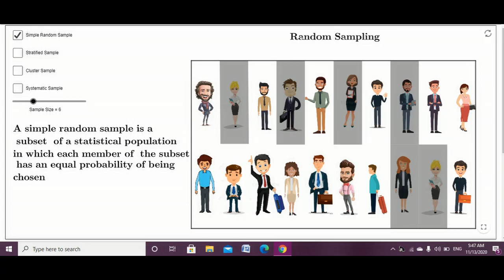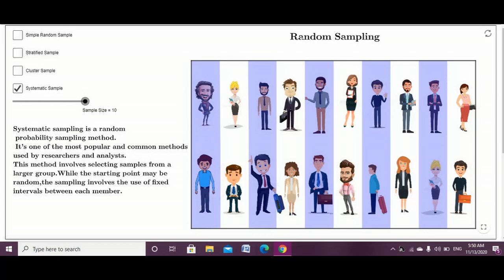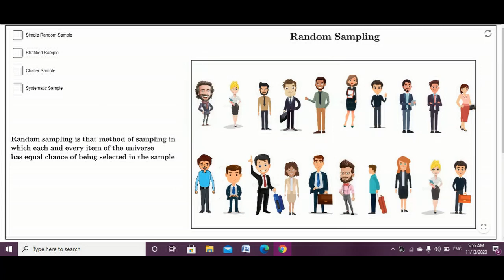Sampling Methods Part-1 (Random Sampling Methods) in Nepali use GeoGebra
This video helps you to understand the concept of random sampling method, diffrent methods are Lottery method, Table of random numbers (Tippet's Table), Stratified Random Sampling Method, Cluster Method, and multistage random sampling method.
What is Random_Sampling | systematic_Random_Sampling | Stratified_Sampling | Cluster_sampling.